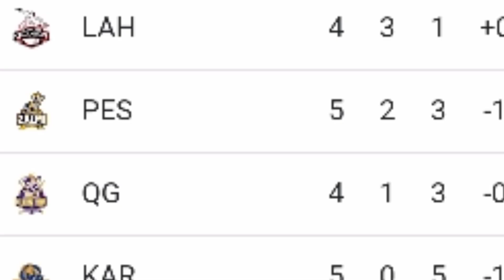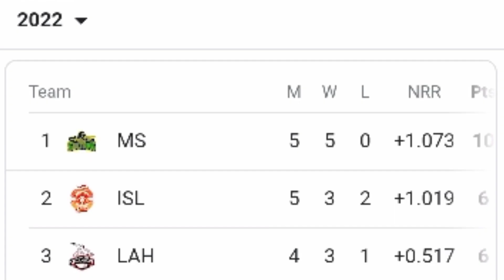جو کوئی نہ کر سکا وہ بابر نے کر دیا کراچی کے پاس بس آخری موقع